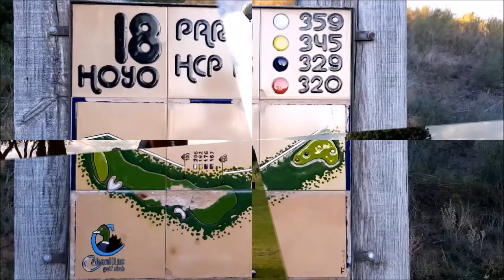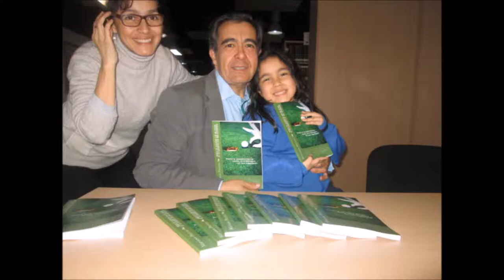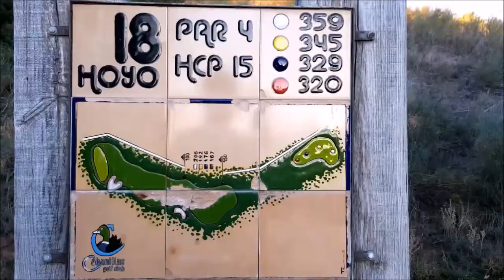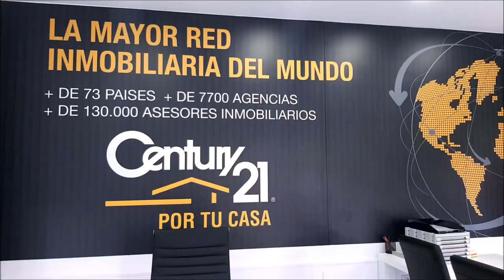SPORTS & GOLF 103 CARLOS VELEZ DESDE WGC DE MEXICO, CHICHO MORALES y Mariano Puerta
Programa SPORTS & GOLF 103  CARLOS VELEZ  DESDE WGC DE MEXICO, CHICHO MORALES  junto a Mariano Puerta Director de COaching Golf Radio y TV . Un programa de  @CoachPuerta